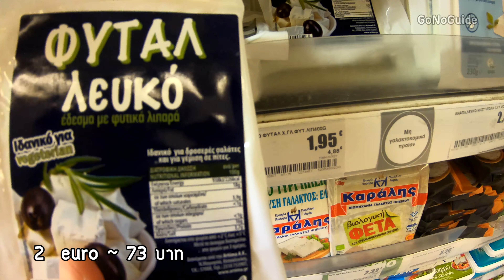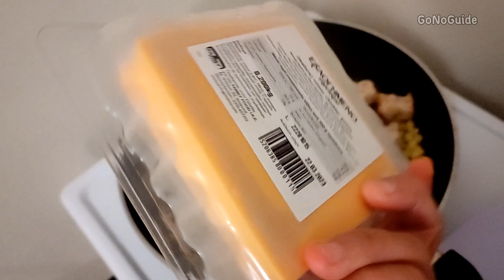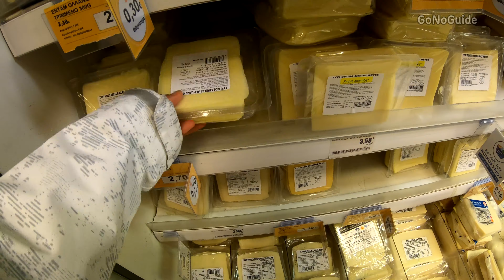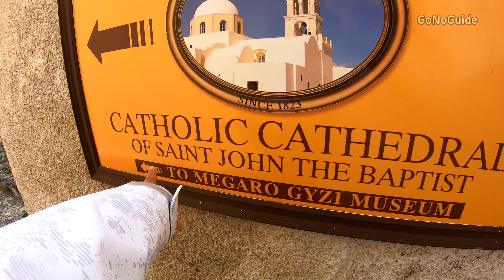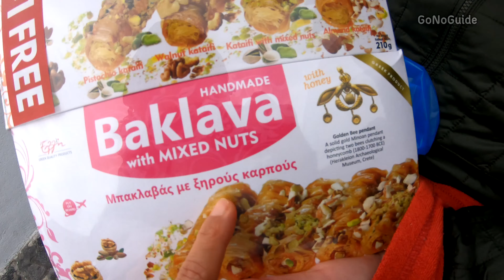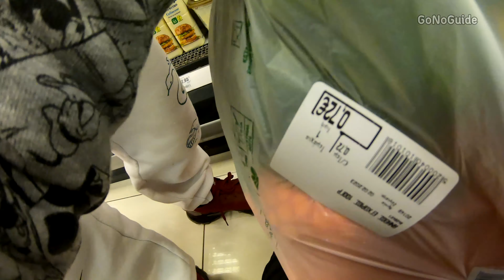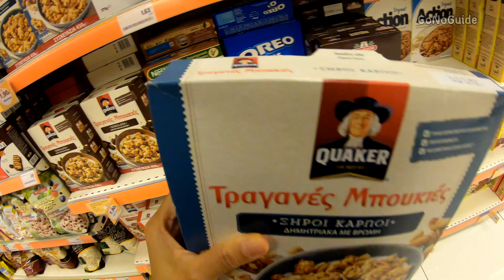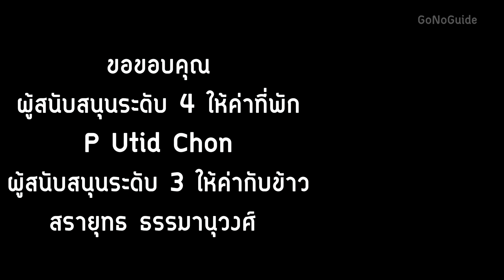ราคาของในซุปเปอร์มาร์เก็ต 🇬🇷 ซานโตรินี | Santorini, Greece | GoNoGuide Go ep.242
จี๊กับอ๊อบเช่าห้องจาก airbnb อยู่ 1 เดือน ที่เมืองฟิรา แต่ห้องนี้ไม่มีครัว เลยขอไมโครเวฟ และเตาเล็กๆ พอทำอะไรกินเองได้บ้าง ซื้อของ และวัตถุดิบง่ายๆ จากซุปเปอร์มาร์เก็ต ไปดูในวิดีโอกันว่ามีอะไรบ้างราคาเท่าไหร่

ขอขอบคุณสมาชิกพิเศษ
ผู้สนับสนุนระดับ 4 ให้ค่าที่พัก
❤P Utid Chon

ผู้สนับสนุนระดับ 3 ให้ค่ากับข้าว
❤สรายุทธ ธรรมานุวงศ์